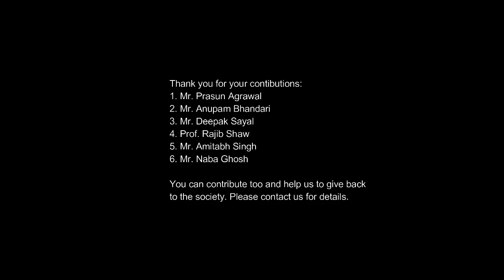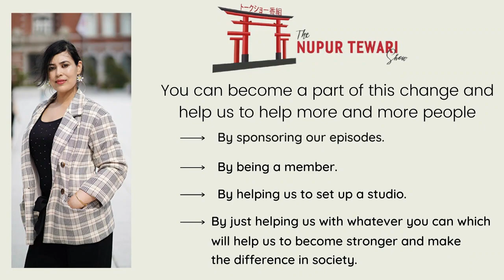India, the last superpower! Why does Ambassador Hirabayashi think so?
India, the last superpower! Ambassador Hirabayashi is confident about it! Why does Ambassador Hirabayashi so confident? He has explained the reasons here.